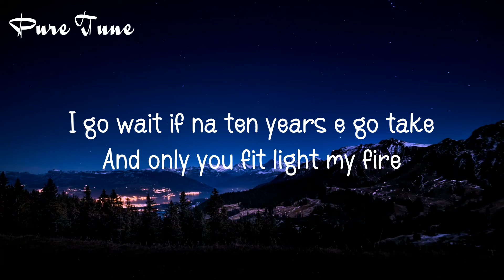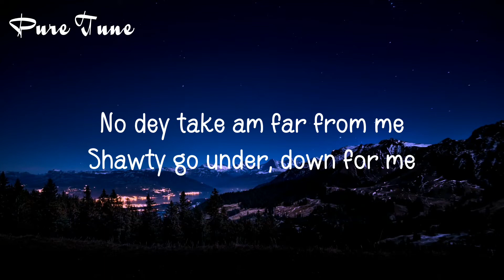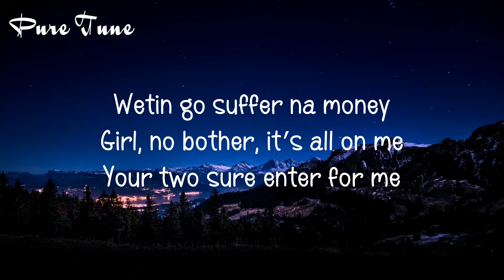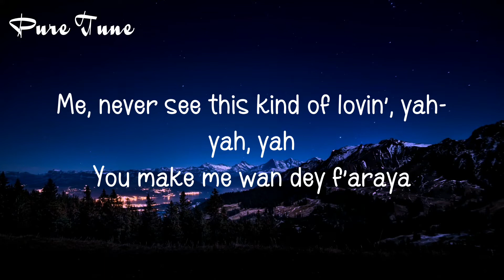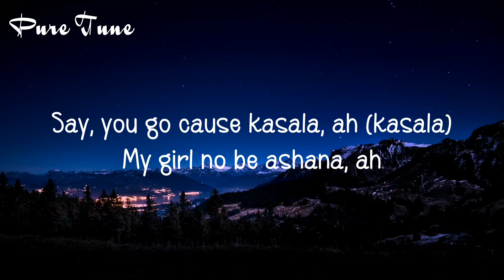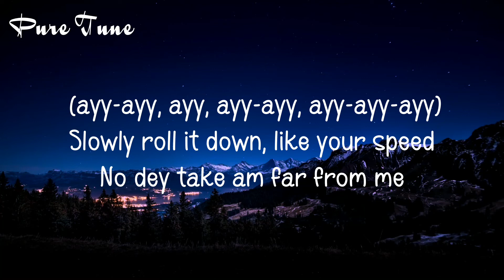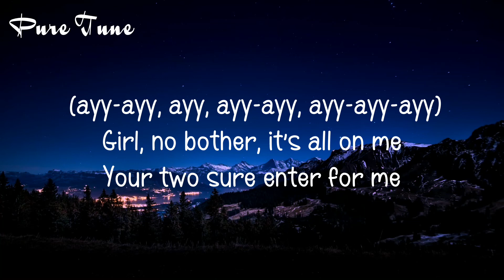Magixx -All Over (official lyrics video)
🎙All Over Lyrics
I go wait if na ten years e go take
Only you fit light my fire
Kele won't you be mine
Where you dey
Shey I fit see you today
Your body fit cut my wire
Oroma you too fine
Chop banana like monkey
Body sweeter than turkey
Slowly roll it down like tospy
No dey take am far from me
Shawty go down down for me
Wetin go suffer na money
Girl no bother it's all on me
Your too sure enter for me
Oh ohh ohh oh ohh ohh
All over all over all over all over
All over gain yeah
Way you whine no be lie so divine
Say you fit take all of my pain yeah
Shey you dey beside me yeah eh
Me never see this kind of love
You make want dey faraya
Say you go cause kasala
My girly no be ashana
Me I be the one for you see
I give you Luiz bag and Gucci
The way biggie down is stupid
Omo it's stupid
Oh ohh oh ohh ohh ohh